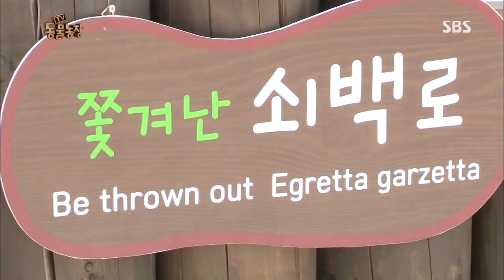2013-10-06 TV동물농장 #5(6)